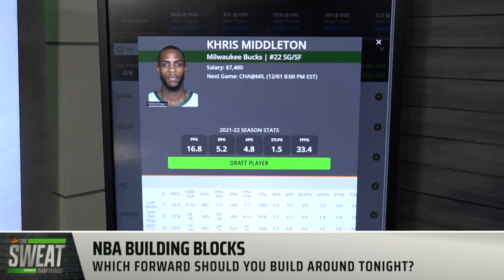Top forwards to target on tonight's NBA slate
DraftKings contributors Garion Thorne and Nick Friar join DraftKings hosts Jessie Coffield and Emerson Lotzia as they analyze the best forward options on tonight's NBA slate